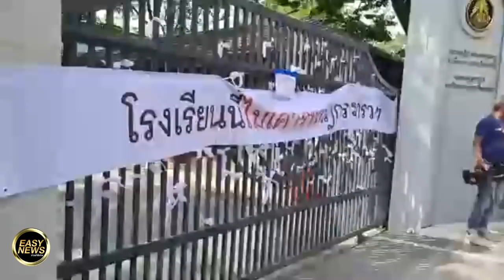ไม่ออกมาเสียหมา ม็อบนร.แรงมาก ติดป้ายประจานผอ.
ไม่ออกมาเสียหมา
ม็อบนร.แรงมาก

ติดป้ายประจานผอ.